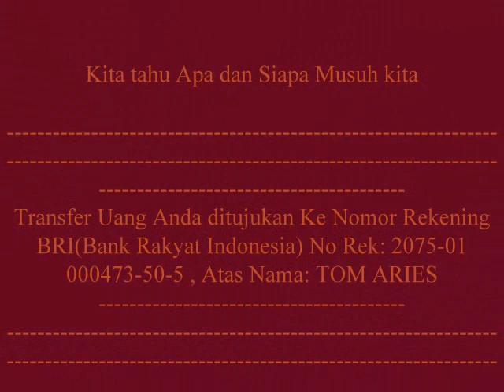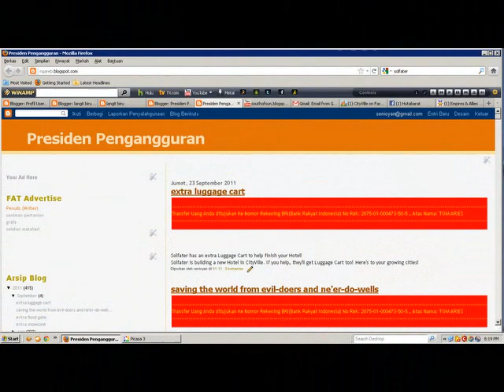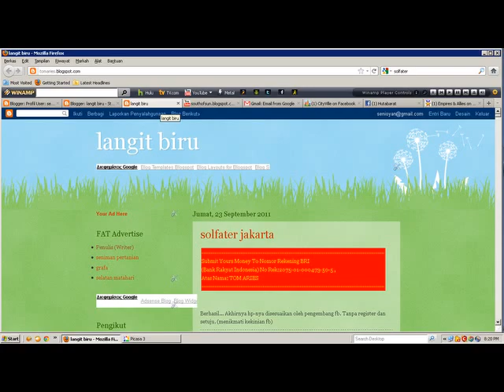senioyan.blogspot.com.com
Enjoy yours coffee with my Virtual Coffee shop at "Solfater Coffee"
==FDA==WHO

dari sedikit semoga...